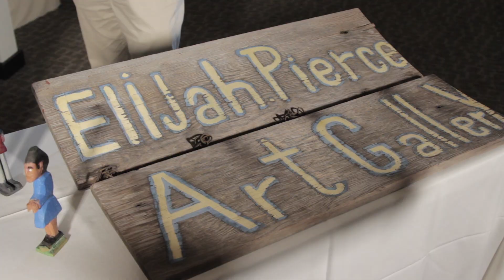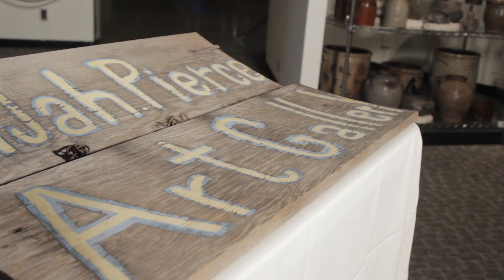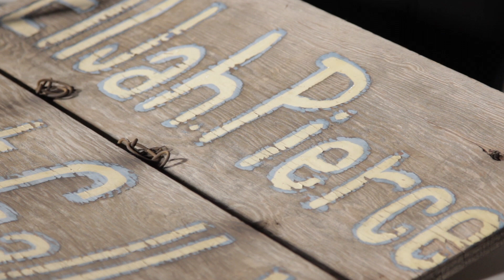Columbus Neighborhoods: From the Vault - Elijah Pierce's Studio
There’s a story behind every carving made by celebrated Columbus folk artist Elijah Pierce. We visit Ohio History Connection to learn the story about the barbershop that served as his art studio and salon.